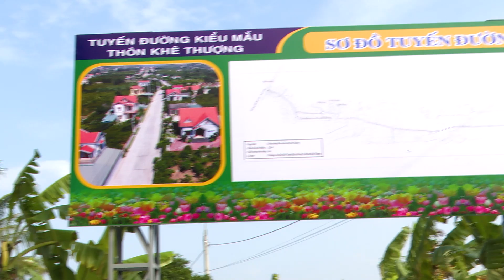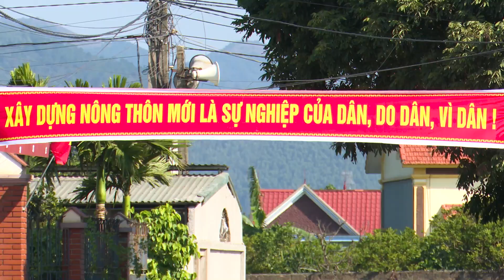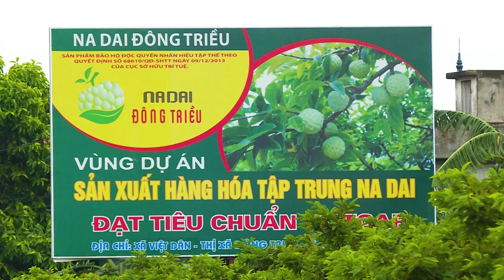Đường vào thôn Khê Thượng, xã Việt Dân, TX Đông Triều, Quảng Ninh đẹp như tranh họa đồ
Đường vào thôn Khê Thượng, xã Việt Dân đẹp như tranh họa đồ